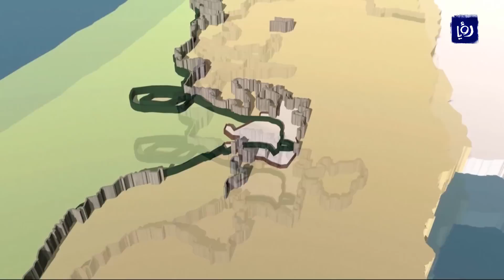د. عامر السبايلة - صفقة القرن .. تسريبات ووقائع - نبض البلد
استصاف الاعلامي محمد الخالدي الدكتور عامر السبايلة - خبير استراتيجي للحديث عن صفقة القرن .. تسريبات ووقائع من حلقة 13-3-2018.